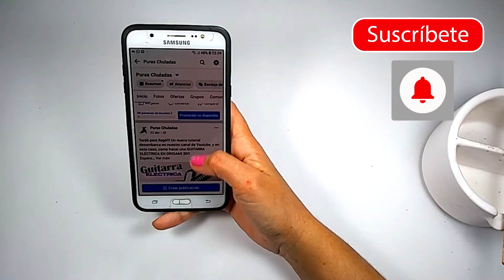Florero en Origami 3D 🌺 3D Origami Flower Vase 🌼 Muy Fácil!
💐 Hola Papeleros! El primer FLORERO en Origami 3D que haremos en el canal. 🤩

💐 Hello Stationers! The first VASE in 3D Origami that we will make on the channel . 🤩

0:00 Introducción.
0:12 Medidas y Cantidad de Piezas.
0:22 Armado de Base (Nivel 1 al 7).
3:35 Armado de los Rombos (Nivel 8 al 18).
9:26 Armado del Cuello (Nivel 19 al 23).
11:32 Armado de las Puntas.
13:10 Armado del Borde.
14:34 Resultado Final.

MUCHAS GRACIAS!

PURAS CHULADAS ORIGAMIS.